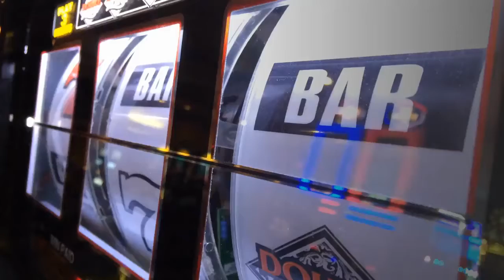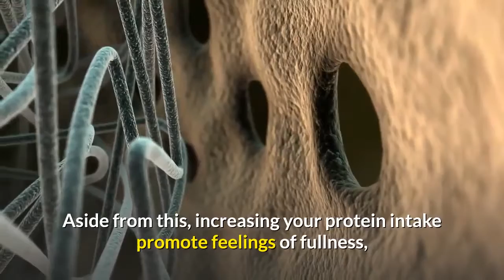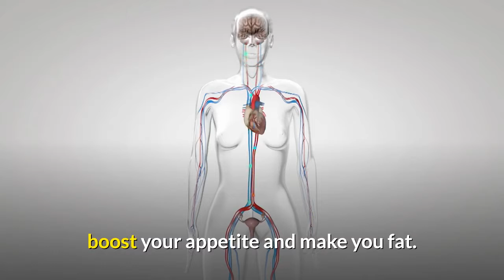Weight Loss : 5 Best Ways To Lose Body Fat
5 Best Ways To Lose Body Fat

No matter why you want to lose weight, it won't be easier for you to achieve this goal. Aside from diet and exercise, many factors have an impact on your weight loss efforts. Fortunately, we can share a few tips with you that can help you boost your fat loss. Let's find out more about the simple but best ways to shed weight.

1. Strength Training

Strength training is an exercise that gives strength to your muscles. As a result, it helps you develop your muscle mass as well. Typically, strength training requires you to lift weights to develop your muscles with the passage of time.

According to researchers, this type of exercise offers a lot of benefits as far as burning body fat is concerned. According a research study, this type of workout can help you get rid of visceral fat, which is a type of fat that can be found around your belly organs.

With resistance training, you can save your fat-free mass. This way you can burn more calories when you are idle. So, you should do body-weight exercises as well.

2. High-Protein Diet

If you want to burn more fat and curb your appetite, you may want to add protein-rich foods to your diet. As a matter of fact, many studies have found that a high-protein diet can reduce your risk of developing belly fat.

According to a study, high-protein diet preserves muscle mass and boosts your metabolism during your fat loss journey. Aside from this, increasing your protein intake promote feelings of fullness, reduce your caloric intake and curb appetite.

So, what you need to do is add a couple of servings of protein-rich foods to your diet for faster fat burning. For instance, you can add dairy products, legumes, eggs, seafood and meat to your menu.

3. More Sleep

You may set your alarm to wake up early in the morning or go to bed earlier to boost your fat loss and prevent weight gain. According to many studies, weight loss and sleep are linked with each other.

Another study found that getting a minimum of 7 hours of sleep in 24 hours could help you control your weight. Similarly, lack of sleep may make changes to your hunger hormones, boost your appetite and make you fat.

Although not all of us require the same amount of sleep, you may want to get at least 6 hours of sleep per night.

4. Vinegar

Vinegar is quite popular for its healthy properties. Apart from blood sugar control and heart health, it can also boost your weight loss pace. If you consume 2 tablespoons of vinegar per day, you can reduce your belly fat significantly over a period of 12 weeks.

5. Healthy Fats

Contrary to popular beliefs, upping your healthy fat intake can help you prevent fat gain and sustain feelings of fullness. Actually, your stomach takes longer to digest fat, which can curb your hunger and appetite.